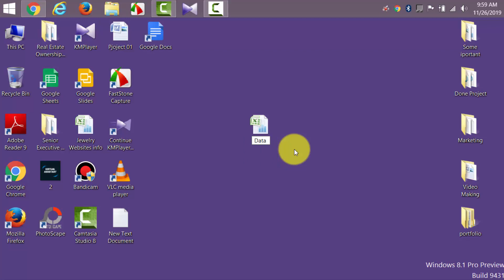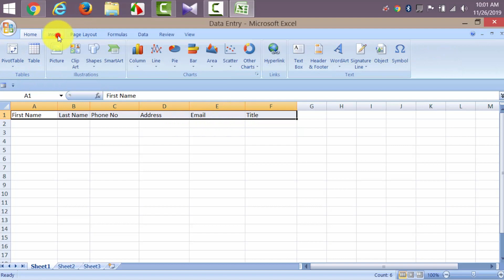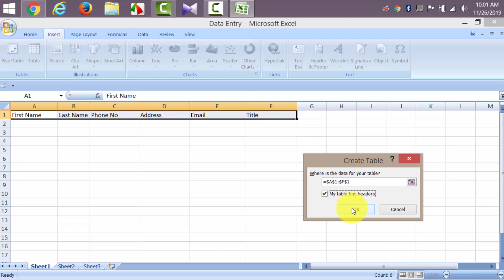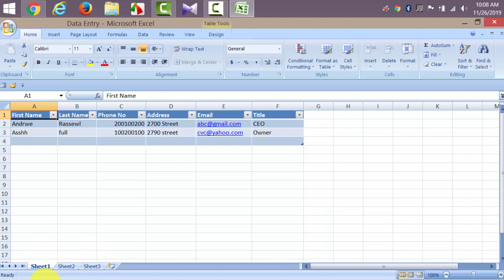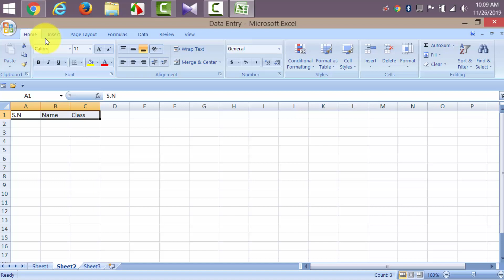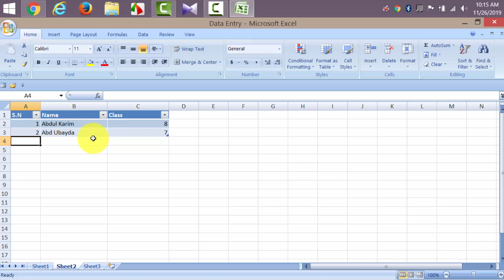How to create Data Entry form in Microsoft Excel | Bangla Tutorial 2020 | Rh Tech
From this video, you will learn -how to create a Data Entry form in Microsoft Excel. In this data entry tutorial video, I showed a very easy copy-pasting process.

Work from home data entry jobs are the easiest way to make money online if you know basic about the internet, relevant skills and freelancing industry, you are all up to start earning money online by providing data entry services to clients.

Professionally I am a Freelance Virtual Admin Assistant with extensive knowledge and skills in Lead Generation, Data Entry, LinkedIn Marketing, Web Research, Email Marketing, Digital Marketing, and from my online earning journey since 2018, I learned many ways to make money online and I have been leveraging ways to generate active and passive income consistently.

As I love sharing my knowledge, I have created this YouTube channel, where I have already uploaded many beginner-friendly videos, and I am going to upload more.

Bests,
Rh Tech